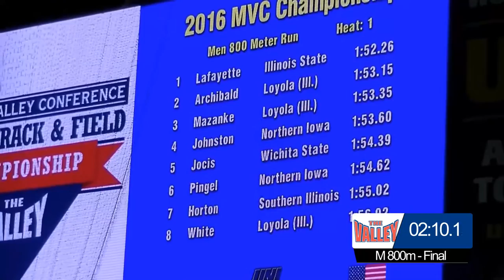Men's 800m (Final) - 2016 MVC Indoor Track & Field (Day 2)